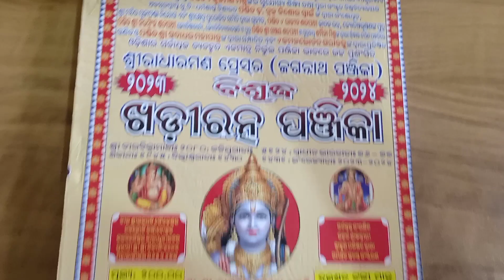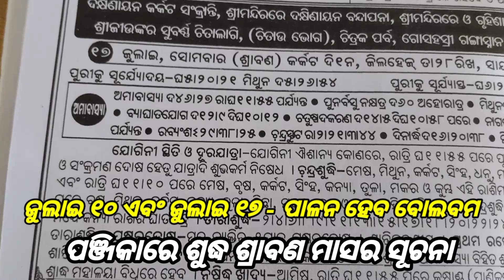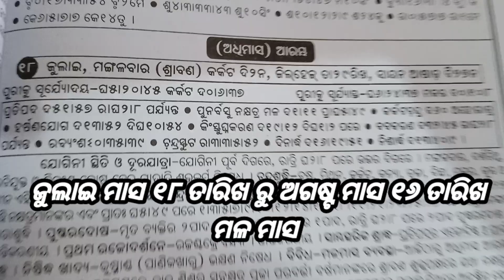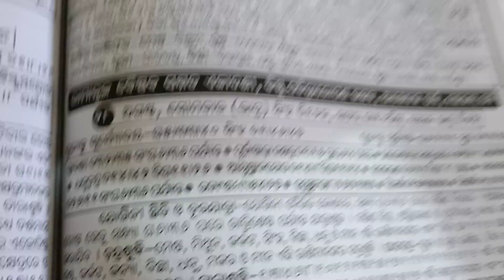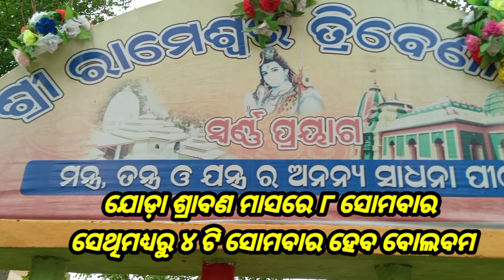୨୦୨୩ ବୋଲବମ କେଉଁ କେଉଁ ସୋମବାର ପାଣି ଢ଼ାଳିବେ? ସବୁଠାରୁ ସରଳ ଓ ସହଜ। ଯୋଡ଼ା ଶ୍ରାବଣ ପାଞ୍ଜିରେ ସବୁ ଅଛି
୨୦୨୩  ବୋଲବମ କେଉଁ କେଉଁ ସୋମବାର ପାଣି ଢ଼ାଳିବେ? ସବୁଠାରୁ ସରଳ ଓ ସହଜ। ଯୋଡ଼ା ଶ୍ରାବଣ ପାଞ୍ଜିରେ ସବୁ ଅଛି

2023 ରେ ପଡୁଛି ଯୋଡ଼ା ଶ୍ରାବଣ ମାସ
ବୋଲବମ ପାଇଁ କଣ ରହିଛି ବିଧି?
ବୋଲବମ ପାଳିବେ ୮ ପାଳି
ଜଳ ଢ଼ାଳିବେ ୪ ପାଳି
କେଉଁ ସୋମବାର କଣ କରିବେ
ଓଡ଼ିଆ ପାଞ୍ଜିରେ ରହିଛି ସୂଚନା
ଶୁଦ୍ଧ ଶ୍ରାବଣ ଓ ମଳ ଶ୍ରାବଣ

ବୋଲବମ କେଉଁ ସୋମବାର ୨୦୨୩
ବୋଲବମ କେବେ ଆରମ୍ଭ 2023
ଯୋଡ଼ା ଶ୍ରାବଣ ମାସ ଓ ମଳ ମାସ
 ଓଡ଼ିଆ ପାଞ୍ଜି ରେ କଣ ଅଛି?

ଓଁ ନମଃ ଶିବାୟ
ବୋଲୋ ବୋଲୋ ବୋଲୋ ବୋଲୋ ରେ ବମ ବୋଲବମ